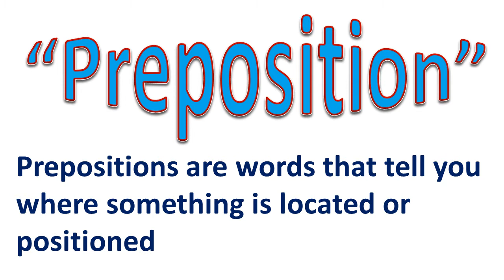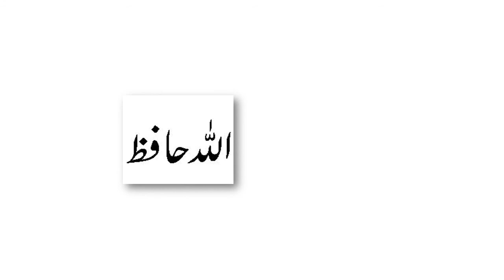preposition for kids/the preposition/ class